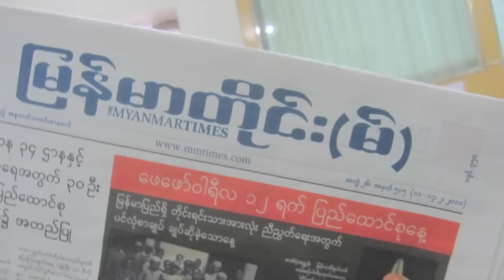President Thein Sein's Democratic Reforms in Burma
President Sein began his reforms by releasing Aung San Suu Kyi, and many other political prisoners. He has also allowed the formation of labor unions and newspapers that are critical of the government.